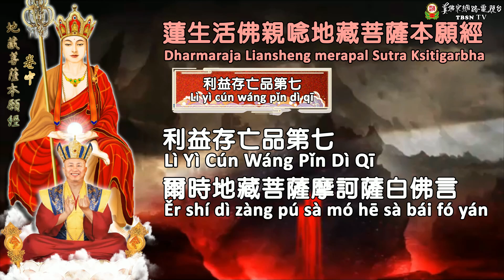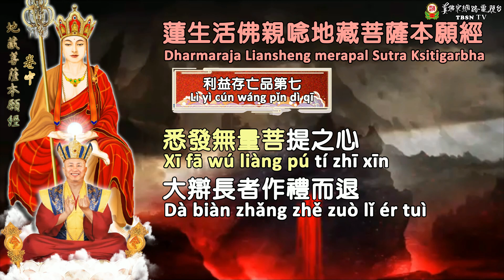Dharmaraja Liansheng Merapal Sutra Ksitigarbha Bab 7 第七品 聖尊蓮生活佛唸诵《地藏菩薩本願經》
Cara Bersarana
Bagi orang yang memiliki kepercayaan maupun tanpa kepercayaan, semuanya dapat bersarana pada Zhenfozong untuk menekuni Sadhana Tantra Satya Buddha.

1. Bersarana Langsung
Terlebih dahulu memastikan waktu yang tepat, kemudian mendatangi Mandalasala Satya Buddha di Vihara Vajragarbha Seattle, maupun di mana Dharmaraja Liansheng sedang membabarkan Dharma, untuk menerima Abhiseka Sarana secara langsung dari Dharmaraja Liansheng, dan
memperoleh Sertifikat Bersarana.

2. Bersarana Melalui Surat
Dikarenakan yang ingin bersarana berasal dari berbagai penjuru dunia, dan tidak mudah untuk dapat datang secara langsung menerima Abhiseka Sarana. Oleh karena itu, para siswa yang ingin bersarana, asalkan pada hari ke-1 atau hari ke-15 penanggalan lunar, pagi hari pukul 7, beranjali
menghadap arah matahari terbit, kemudian dengan khidmat merapal tiga kali Mantra Catursarana:
“Namo Gulubei. Namo Budaye. Namo Damoye. Namo Senjiaye. Dharmaraja Liansheng Menuntun Bersarana Pada Satya Buddha.” Setelah merapal tiga kali dan bersujud tiga kali (cukup dilakukan satu kali)Siswa yang telah melakukan ritual sarana di rumah masing-masing, dapat menulis surat dengan mencantumkan data “Nama”, “Alamat”, “Usia”, dan menyertakan dana pujana sukarela, pada kertas surat diberi keterangan tulisan "Memohon Abhiseka Sarana". Kemudian dikirim ke True Buddha Foundation (TBF) di USA atau di Taiwan. Setiap hari ke-1 dan hari ke-15 penanggalan lunar, Dharmaraja Liansheng akan melakukan ritual Penganugerahan Abhiseka Jarak Jauh demi para siswa yang berhalangan untuk hadir secara langsung untuk menerima Abhiseka Sarana. Kemudian "Sertifikat Bersarana" dan foto Mahaguru serta sebuah petunjuk untuk memulai sadhana, akan dikirim kepada siswa, Demikianlah tata cara memperoleh Silsilah dari Dharmaraja Liansheng.

3. Bersarana Melalui Tempat Ibadah Zhenfozong
Bisa juga datang secara langsung ke berbagai cabang tempat ibadah Zhenfozong (Vihara, Cetya, Perkumpulan Kebhaktian) di daerah Anda masing-masing untuk mohon bantuan dalam memohon Abhiseka Sarana. Bagi yang belum bersarana, dapat juga merapal Mantra Hati Padmakumara
terlebih dahulu, tatkala memperoleh respons spiritual atau kontak batin, baru memohon Abhiseka Sarana.

Mantra Hati Padmakumara versi pendek:
“Om. Guru. Liansheng Siddhi. Hum”
Mantra Hati Padmakumara versi panjang:
“Om. A Hum. Gurubei. A He Sa Sha Ma Ha. Liansheng Siddhi. Hum"

PERINGATAN